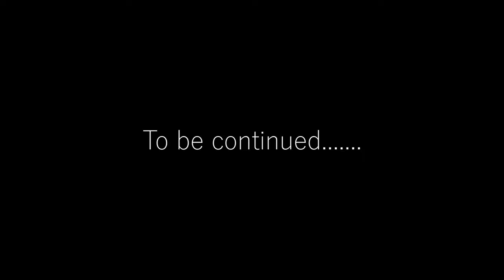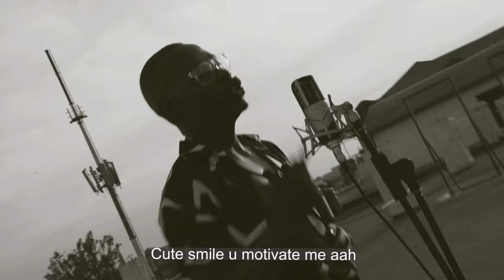TUNE DON - Gonga (Official Music Video)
Gonga by Tune Don (official music video)

Produced by Rump

Video directed by Silvershade

Shoes by Kox

Dressed by JJW